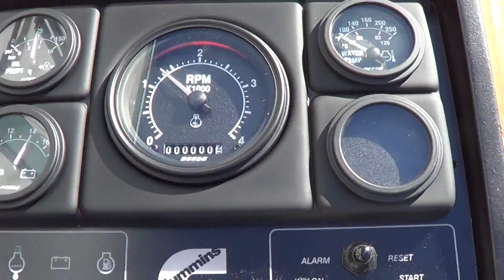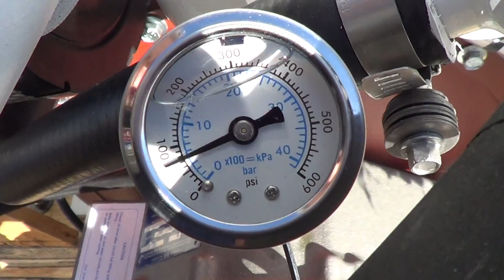Cummins Marine 6BTA 370B Engine Test with ZF220A TROLL for Brendt C.